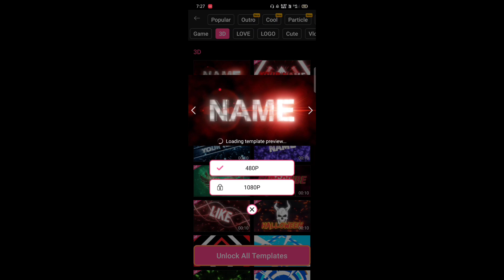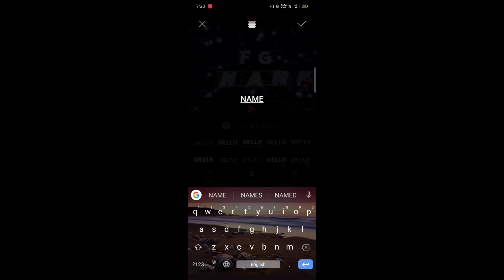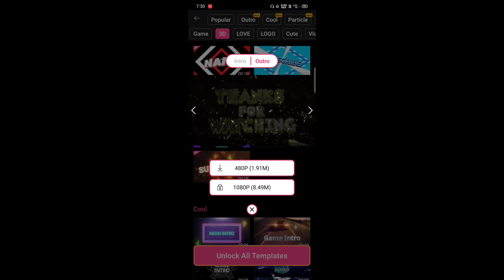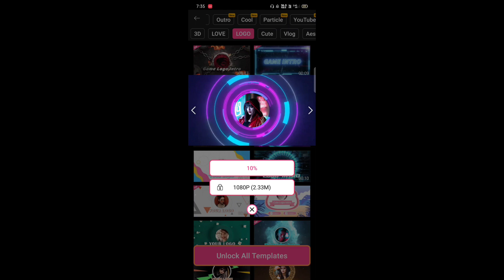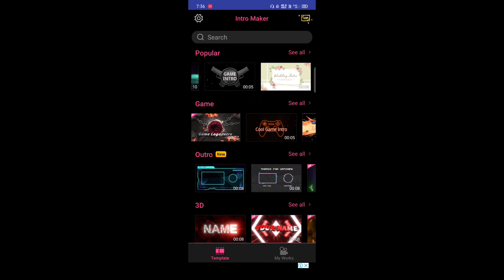How To Edit 3D Animation Intro | Intro Making App | YouTube Intro | Free fire in Tamil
Title : How To Edit 3D Animation Intro | Intro Making App | YouTube Intro | Free fire in Tamil

Intro Maker
How to Make Intro
How to edit Animation Intro
How to Edit gaming tamizhan Intro
How to edit Gaming Intro
How to edit Freefire Intro
How to edit YouTube Intro
How to edit 3d intro
How to edit logo intro
How to edit best intro
How to edit intro app
How to edit pubg intro
How to edit vlog intro
How to edit Text Intro
How to edit particle intro

device
 -  oppo A9
 - color os